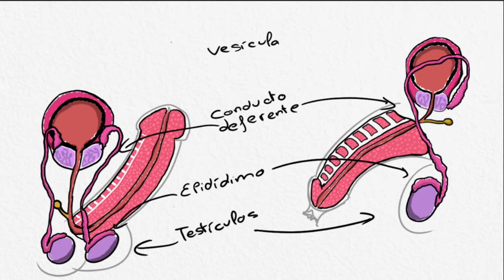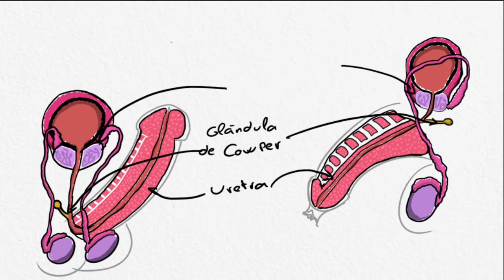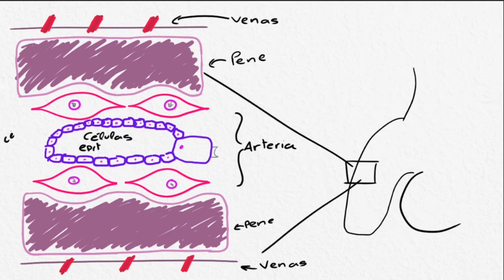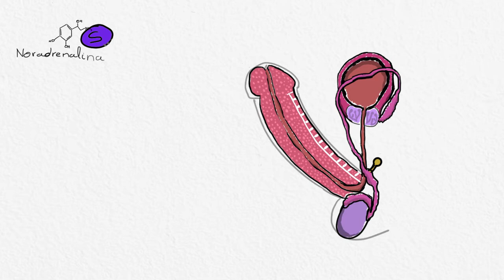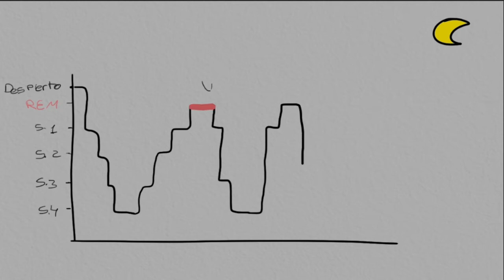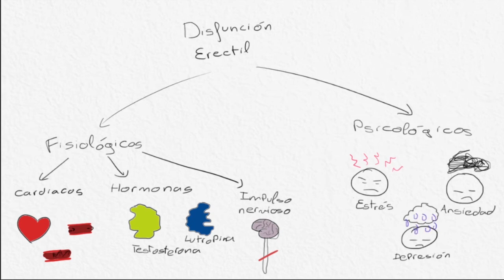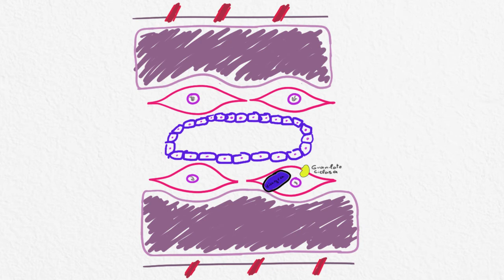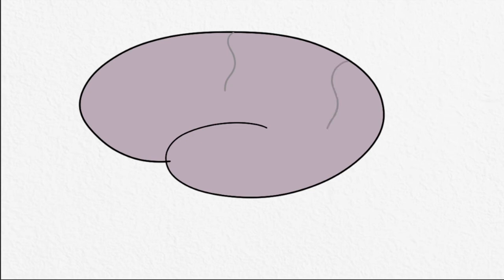¿Cómo funciona la erección? | Los Bacteriófagos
En el video de hoy vemos como funciona el proceso fisiológico de la erección del pene desde el punto de vista vascular y neurológico. También veremos que es la disfunción eréctil y que métodos existen para combatirla.

Referencias

Fisiología de la erección:
Wespes, E. (2002). Fisiología de la erección. EMC - Urología, 34(1), 1–4.

Newman, H. F., & Northup, J. D. (1981). Mechanism of human penile erection: An overview. In Urology (Vol. 17, Issue 5, pp. 399–408). Urology.

Fisiología del sistema nervioso:
Jung, J., Jo, H. W., Kwon, H., & Jeong, N. Y. (2014). Clinical neuroanatomy and neurotransmitter-mediated regulation of penile erection. International Neurourology Journal, 18(2), 58–62.

Sistema nervioso autónomo:
Pinedo, Y. Neuroanatomia Clinica Snell 7a Edicion booksmedicos. (última consulta 18/02/2021)
Navarro, X. (2014). Fisiología del sistema nervioso autónomo Pharmacological treatment for spasticity and neuropathic pain View project bortezomib-induced neuropathic pain View project.

Sistema nervioso asociado al pene:
De Groat, W. C. (2016). Autonomic nervous system: Urogenital control. In The Curated Reference Collection in Neuroscience and Biobehavioral Psychology (pp. 983–992). Elsevier Science Ltd.

Funcionamiento viagra:
Corbin, J. D. (2004). Mechanisms of action of PDE5 inhibition in erectile dysfunction. International Journal of Impotence Research, 16(SUPPL. 1), 4–7.

Prótesis de pene:
Kocjancic, E., & Iacovelli, V. (2018). Penile Prostheses. Clinics in Plastic Surgery, 45(3), 407–414.